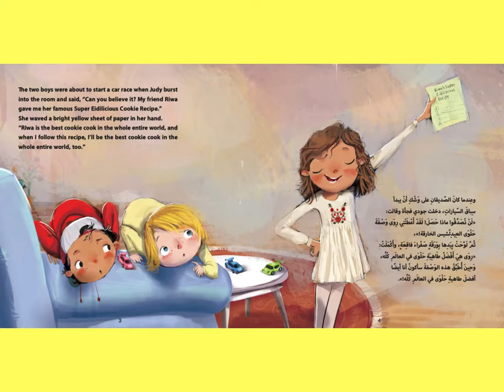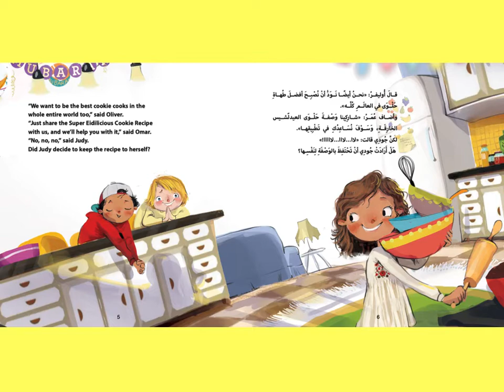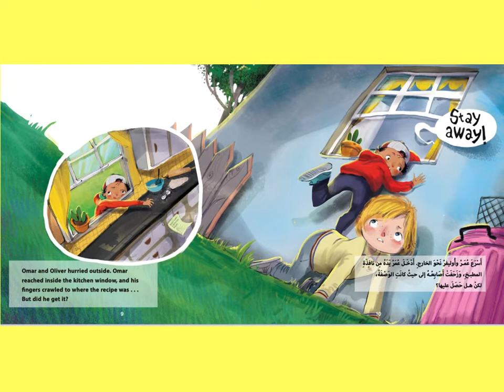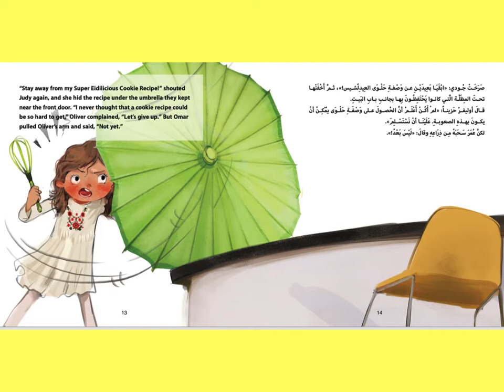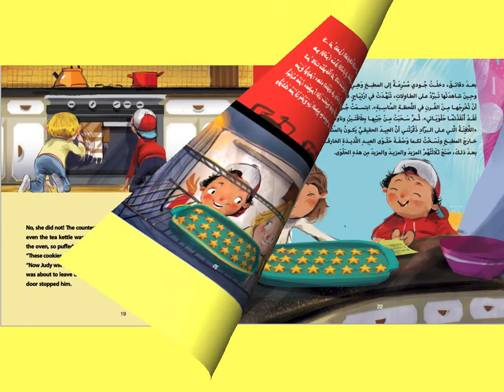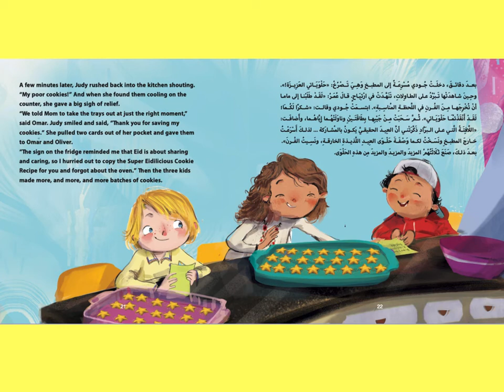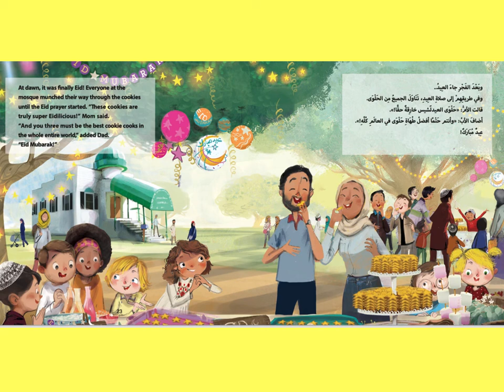Free: Reading the story of omar and oliver